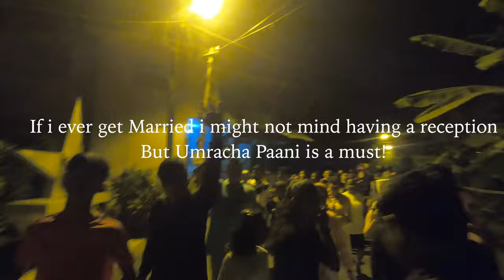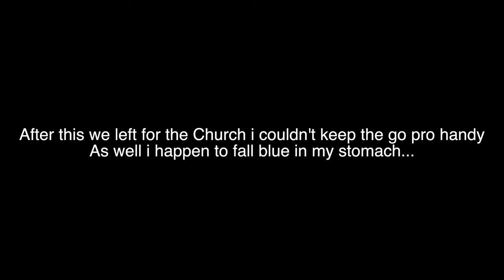Mere Yaar ki Shaadi! | The East Indian Wedding Vlog!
Hope You Enjoyed the Party!
Cheers!!